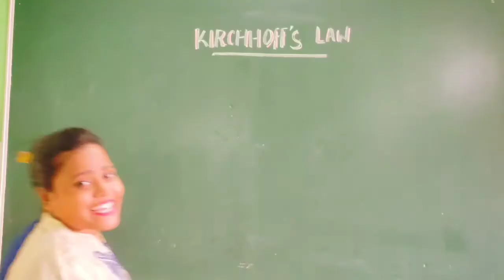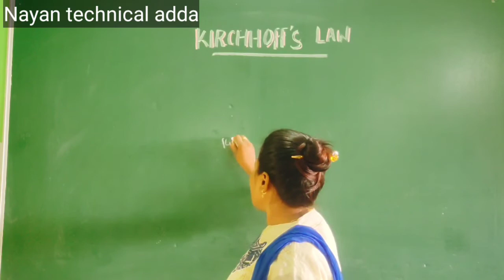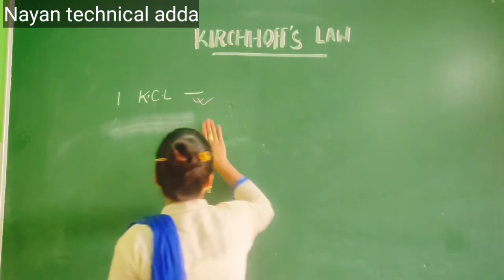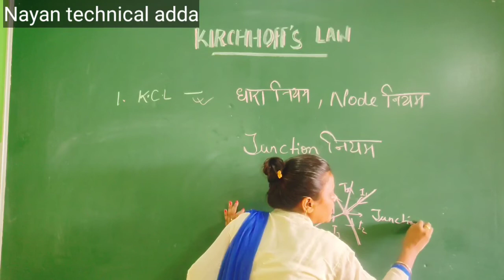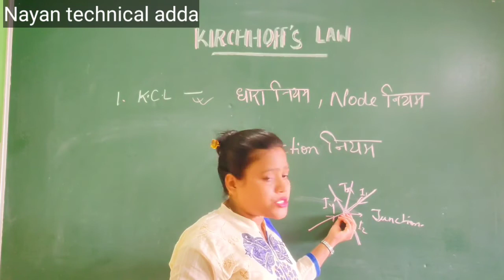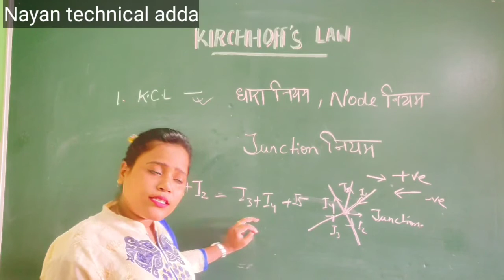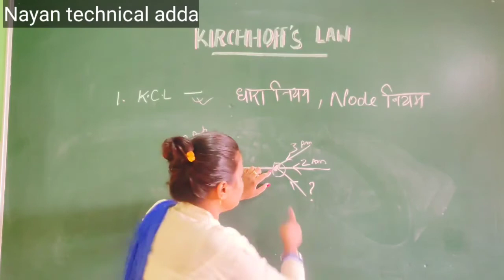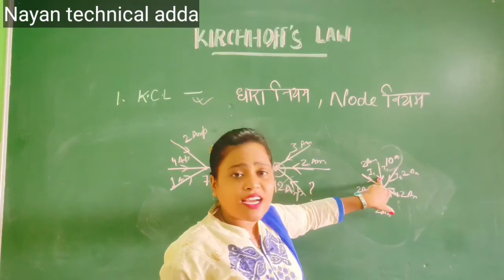KIRCHHOFF'S LAW (Part 1)